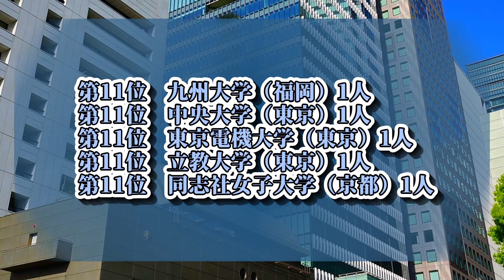日本経済新聞社（NIKKEI）採用大学ランキング【2022年卒】